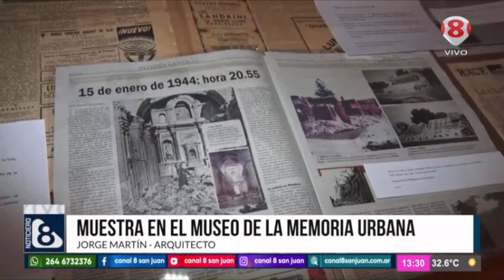MUESTRA EN EL MUSEO DE LA MEMORIA URBANA